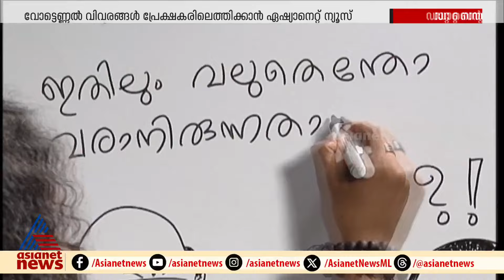നിങ്ങൾ റേഡിയല്ലേ? ഞങ്ങൾ റെഡിയാണ് കേട്ടോ; അതിവേഗമറിയാം തെരഞ്ഞെടുപ്പ് ഫലം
നിങ്ങൾ റേഡിയല്ലേ? ഞങ്ങൾ റെഡിയാണ് കേട്ടോ; തെരഞ്ഞെടുപ്പ് ഫലം ശരവേഗത്തിൽ പ്രേക്ഷകർക്ക് മുന്നിലെത്തിക്കാൻ ഏഷ്യാനെറ്റ് ന്യൂസ്